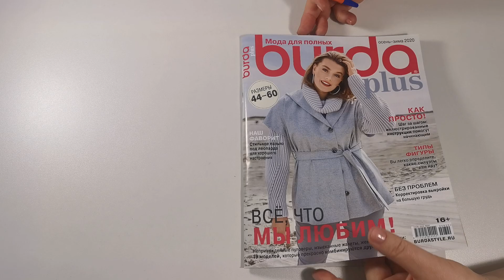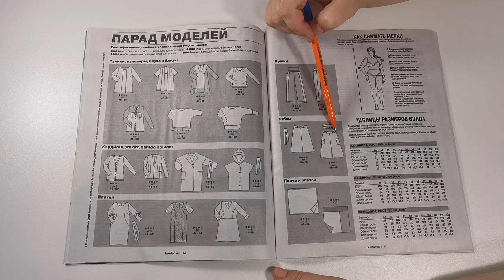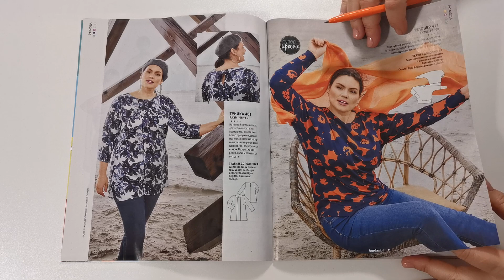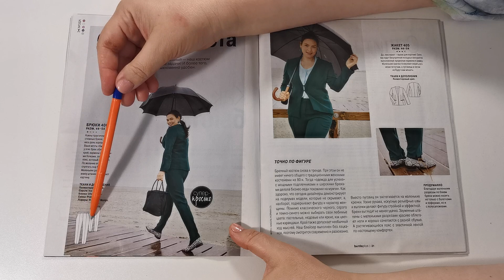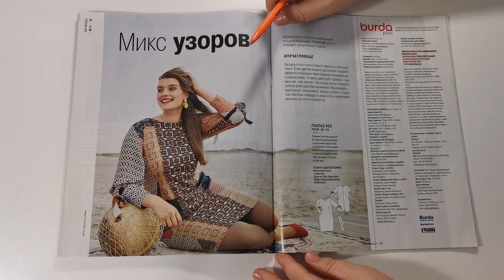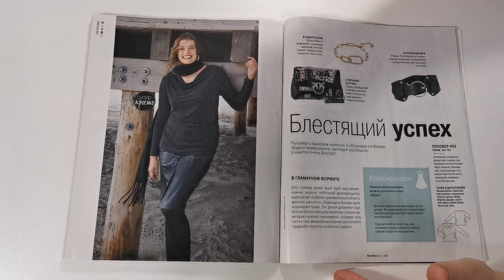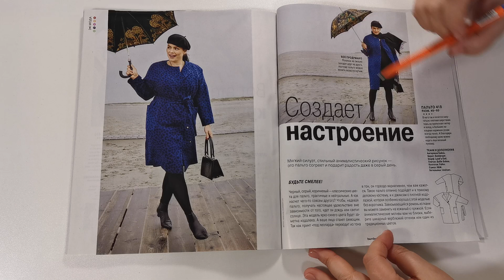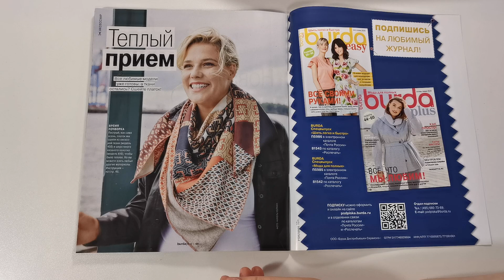Обзор журнала бурда плюс осень-зима 2020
В этом видео - обзор спецвыпуска Бурды для размеров плюс. Номер мне понравился!
У меня сложилось впечатление, что модели в журнале новые: по крайней мере, в журналах Бурда стайл за 2020 год этих моделей нет. Хотя обычно, в последние годы, Бурда плюс - это просто сборник моделей из ежемесячных выпусков. Но, возможно, это сборник моделей из более ранних выпусков, только выполненных из современных тканей.
Больше всего мне понравилось платье с двумя вытачками, брюки с защипами и юбка А-силуэта. Обязательно хочу сшить их в свой гардероб. Делитесь своим впечатлением, что вас привлекло? Планируете ли что-то шить из журнала?